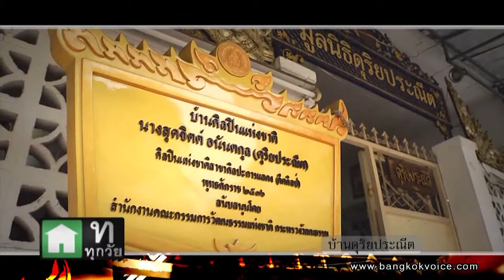คุยกันวันเสาร์ / บ้านดุริยประณีต สืบทอดมรดกดนตรีไทย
... ช่วง "Saturday Talk" คุณก๊อต ยังคงอยู่กันที่บางลำพู โดยจะพาไปรู้จักและพูดคุยกับคุณชยันตี อนันตกุล และครูอ้น รินลภัส รุ่งเรือง ทายาทและผู้สืบทอดมรดกวัฒนธรรมด้านดนตรีไทย ของศิลปินแห่งชาติ ครูสุดจิตต์ ดุริยประณีต